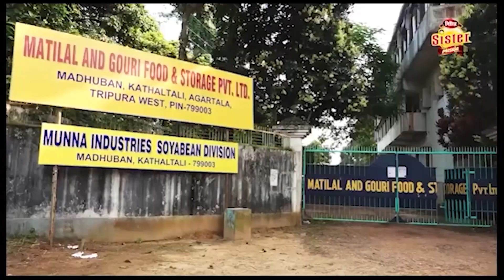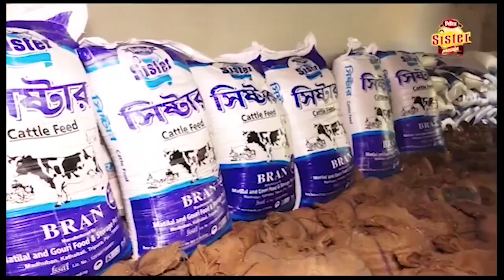রাধানগর এলাকায় অটোচালক এবং টমটম মোটর রিক্সা চালকের মধ্যে সংঘর্ষ